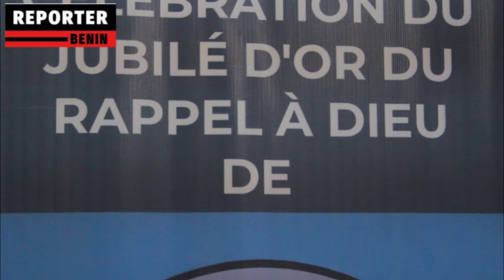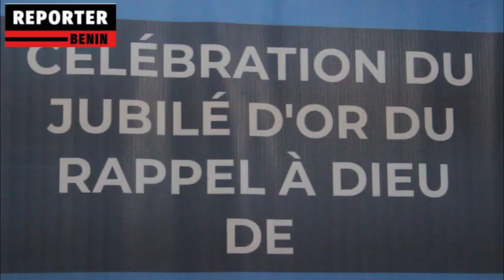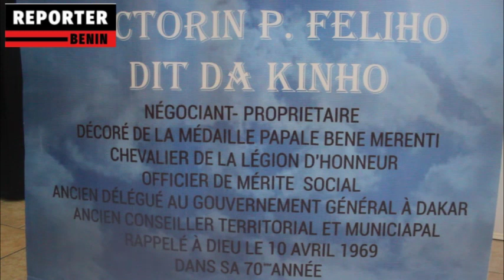JUBILÉ D'OR DE RAPPEL À DIEU DE FEU VICTORIN FELIHO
La famille FELIHO et l'Eglise catholique rendent hommage à un homme dont le souvenir reste indélébile. Victorin FELIHO sera commémoré à travers l'organisation d'un Jubilé d'or en son honneur. Une conférence de presse s'est tenue à Cotonou pour annoncer les festivités allant dans le cadre des 50 ans de décès de l'illustre disparu.